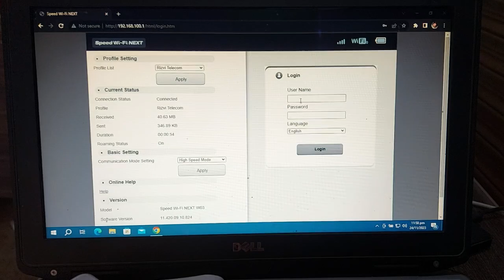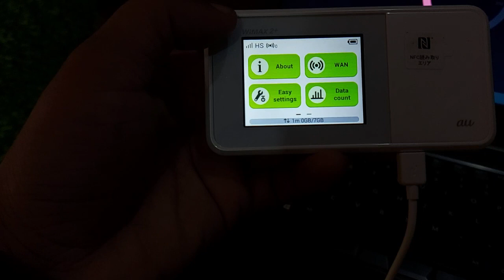Speed Wifi Next w03 Dispatched To (Shoaib Ahmed)📍Sindh